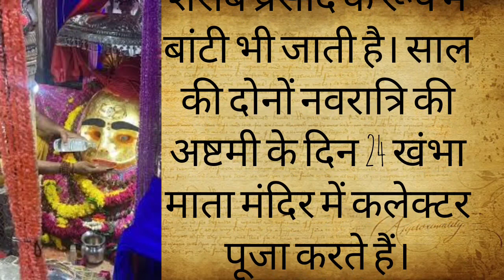भारत के सबसे अजीब मंदिर | 2. विस्की देवी, उज्जैन | Real life vlogs with shivani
भारत के सबसे अजीब मंदिर | 2. विस्की देवी, उज्जैन |